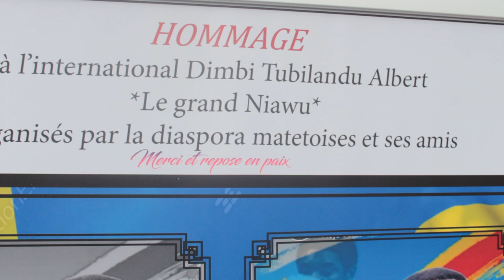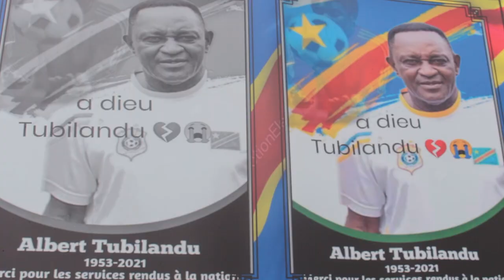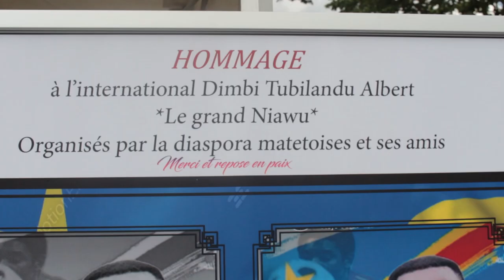LES ANCIENS DE MATETE RENDENT HOMMAGE A TUBI LANDU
il y a 30 ans le zaire battait le congo brazza 5-2